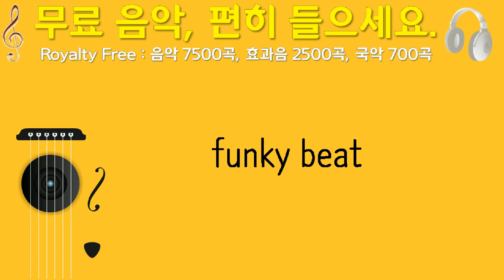funky beat, mariokhol, 펑크, 1분 05초